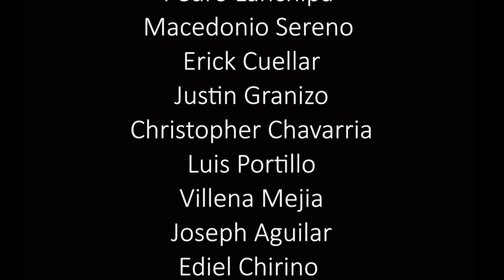Paterson, NJ - December 10, 2022 Pennington Park Ribbon Cutting, short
CITY OF PATERSON TO UNVEIL NEW SOCCER FIELD. On Saturday, December 9, 2022, Mayor Andre Sayegh, joined by the John F. Kennedy High School Boys Soccer Team, will cut the ribbon for the newly renovated soccer field at Pennington Park. The Park, destroyed by Hurricane Ida, has not been used for over a year as renovations took place.

The John F. Kennedy Boys Soccer Team comprises 30 players with seven seniors and is this year’s Passaic County Tournament champions. They beat the top contending Clifton Mustangs to become county champions for the first time in 27 years.